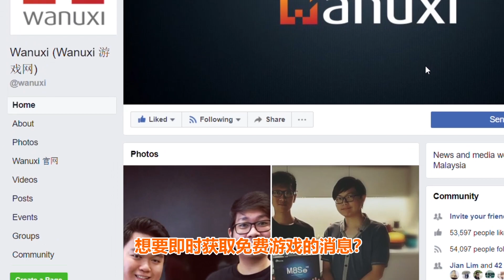ROG Phone 试玩 PUBG Mobile || Wanuxi试玩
小编尝试使用ROG Phone来试玩了《PUBG Mobile》！来看看效果如何吧！